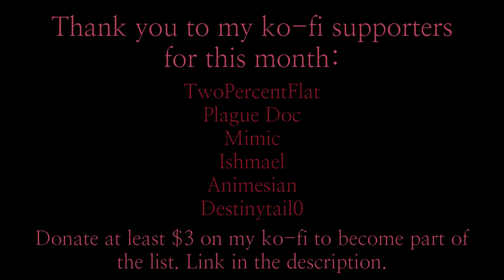Library of Ruina - The Impostor War Begins (Reverse Library)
Something something Dakota shenanigans

[00:00] Combat Phase
[06:22] Ko-fi supporters + fan art by Takei Mika